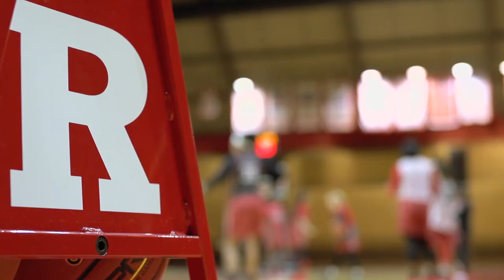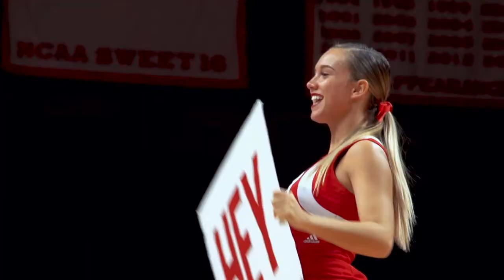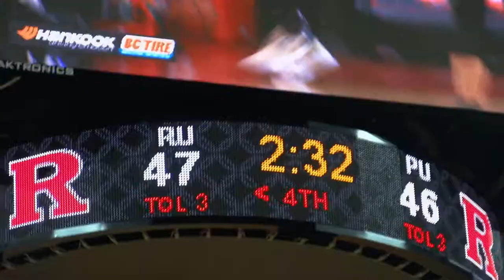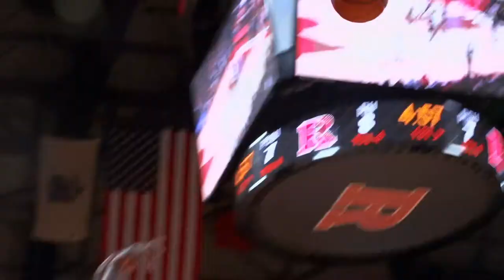Rutgers Basketball Story: Episode 1 || Women's Non-Conference Highlights 2017-2018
The Rutgers Basketball Story, produced by the Rutgers IMG Sports Network and Awesome Films, picks up where the network broadcasts leave off. With behind the scenes access and candid one-on-one interviews with the coaches, staff and players who are pursuing their dreams playing for the State University. It's the story of their efforts to develop themselves, the program and win championships in the shadow of the world's largest media market.

Bruce Beck, the lead sports anchor at NBC 4 New York and host of NBC 4's popular Sunday night show "Sports Final," is the host.

The Rutgers Basketball Story January Schedule

Episode 1: Friday, Jan. 13 - 6 p.m. (MSG+), 10 p.m. (TCN); Saturday, Jan. 14 -10 a.m. (MSG+) and 11:30 a.m. (MSG+), 2 p.m. (MASN).

Episode 2: Friday, Jan. 20 - 6 p.m. (MSG+), 6:30 p.m. (TCN), 10:30 p.m. (MSG+); Saturday, Jan. 21 -12:30 a.m. (MASN), 9 a.m. (MASN), 10 a.m. (MSG+), 11:30 a.m. (MSG+).

Episode 3: Friday, Jan. 27 - 6 p.m. (MSG+), 7:30 p.m. (TCN), 9:30 p.m. (MSG+), 11:30 p.m. (MASN); Saturday, Jan. 28 - 9 a.m. (MASN), 11:30 a.m. (MSG+).

Additional air dates and times for The Rutgers Basketball Story will be announced.

and follow @RUAthletics on Twitter. For specific updates on Rutgers men's basketball, and follow @RutgersMBB on both Twitter and Instagram. and follow @RutgersWBB on both Twitter and Instagram.